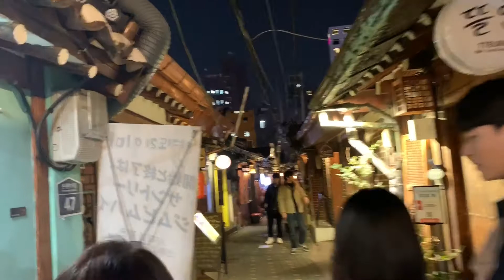Most Instagrammable Place In Seoul?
Hanok village in seongsu-dong turned into a modern bloggers paradise. Find trendy boutiques, cafes and restaurants that will inspire you to try them all!